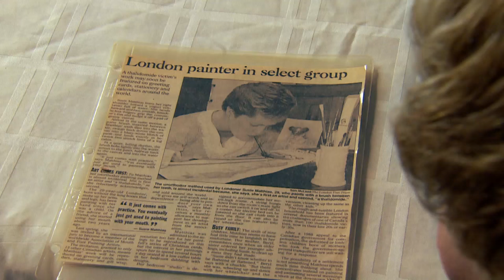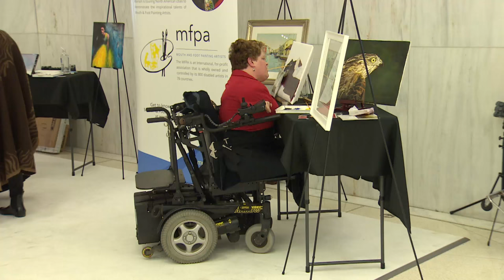Mouth Painter Susie Matthias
The work of London, Ontario artist Susie Matthias hangs in galleries, has appeared on greeting cards, calendars, and even a Canadian stamp. She's brushing away stereotypes with every stroke.